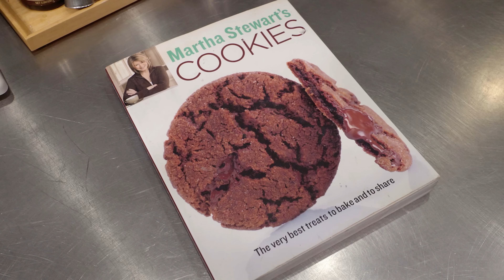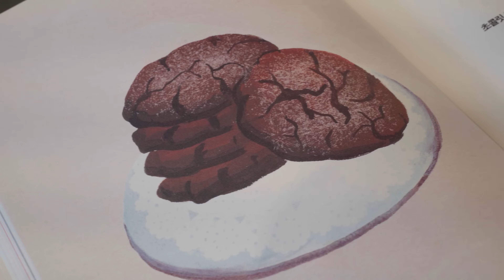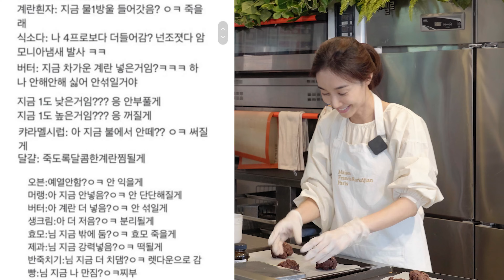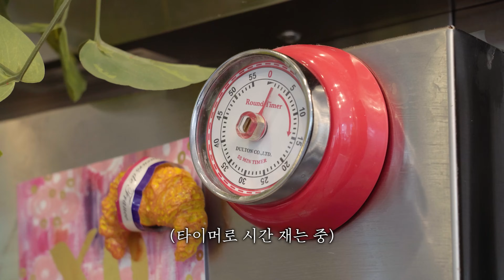EP 35 쫀득한 초코쿠키 만들기 | 피크닉 디저트 1탄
우리 민수들,, 많관부,, 많관부,,,,

[촉촉한 초콜릿 쿠키]  (100g 4개 반 정도)
오븐 - 190도 12분 + 꺼내서 트레이에 10분 식힘

- 버터 80g
- 설탕 40g
- 갈색 설탕 80g
- 달걀 1개
- 바닐라 엑스트랙 5g
- 중력분 115g
- 소금 한꼬집
- 초콜릿 (90% 카카오 린트, 80% 카카오 휘태커 브랜드를 섞어서 사용했습니다) 120g
*초코칩 대신 사용해도 되어요
- 코코아 파우더 15g
- 다진 피칸 50g

*아주 맛난 글래머러스펭귄 당근케이크 판매처는 (셀프홍보)

00:00 인트로
03:27 쿠키 도우 만들기
07:29 중간(셀프)광고
09:14 팬닝
10:24 베이킹
11:00 완성
14:15 옴뇸뇸

P.S. 람쥐 "얼려서 먹으면 더 맛있어요"